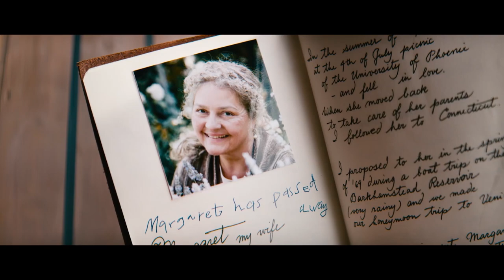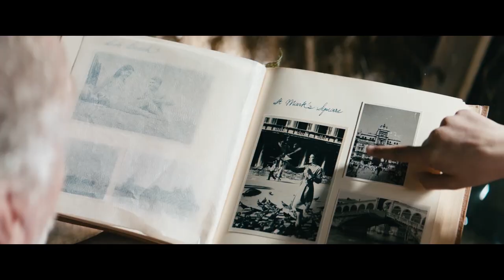HEAD FULL OF HONEY - Trailer #1 Deutsch HD German (2019)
► Warner Bros. präsentiert den Trailer zum Film HEAD FULL OF HONEY. ► HEAD FULL OF HONEY - ab 21. März im Kino! DE Kanal für aktuelle Kinotrailer.

„Head full of Honey“ erzählt die Geschichte einer ganz besonderen Liebe zwischen der zehnjährigen Matilda und ihrem Großvater Amadeus.

Der an Alzheimer erkrankte Amadeus wird zunehmend vergesslich und kommt mit dem alltäglichen Leben nicht mehr alleine klar. Es wird unausweichlich, dass er von den USA zu seinem Sohn Nick und dessen Familie nach London zieht, wo Nick sich auf die Suche nach einem Heim für ihn macht. Enkelin Matilda will sich aber auf keinen Fall damit abfinden. Kurzerhand entführt sie ihren Großvater auf eine chaotische und spannende Reise, um ihm seinen größten Wunsch zu erfüllen: Noch einmal Venedig sehen!

Folge HeadFullOfHoney auf
warnerbrosde

► Warner Bros. Pictures präsentiert:
Titel: HEAD FULL OF HONEY
Film Release: Ab 21. März im Kino!
Genre: Tragik-Komödie